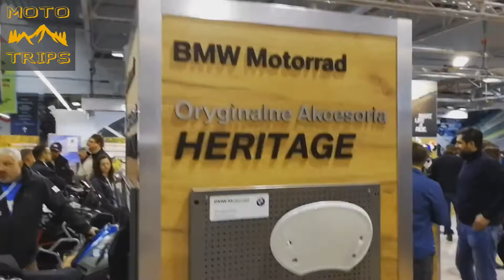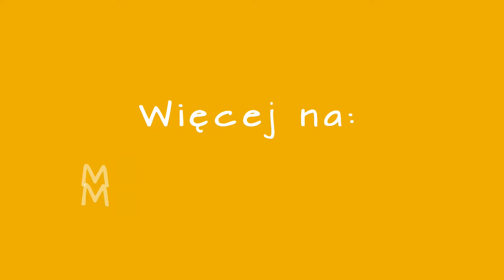Jak było na Warsaw Motorcycle Show 2018?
2-4 marca 2018 Ptak centrum w Nadarzynie.

Byłem tam w niedzielę (4.03) rano i byłem miło zaskoczony dobrą organizacją, gigantycznym bezpłatnym parkingiem i bezpłatnym autobusem.